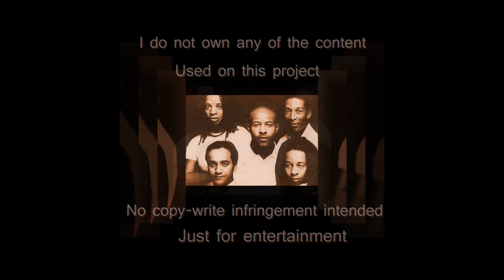PASADENAS ; Lucy In The Sky With Diamonds